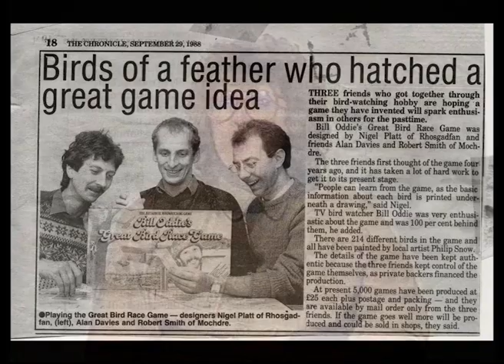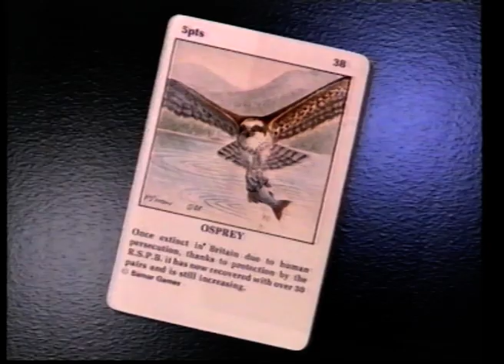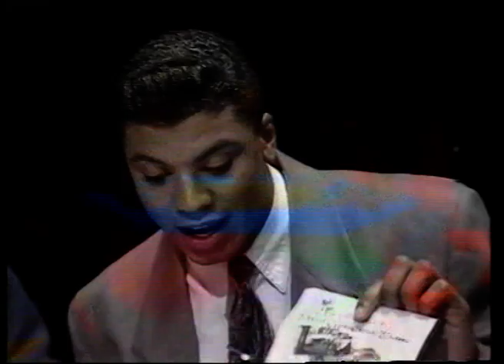Bill Oddie's Great Bird Race Game 1988